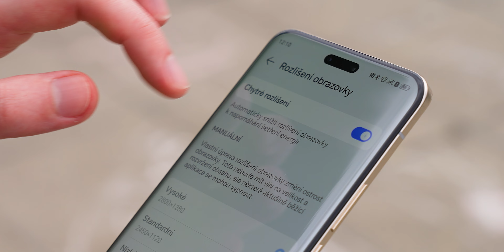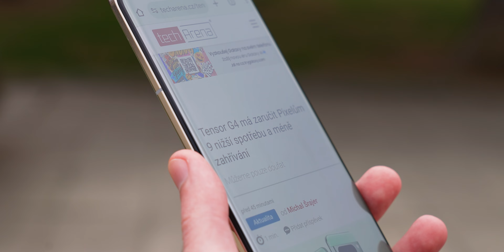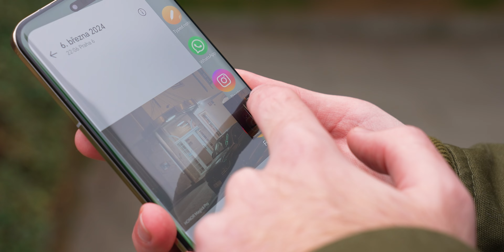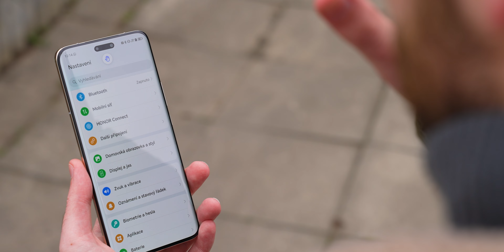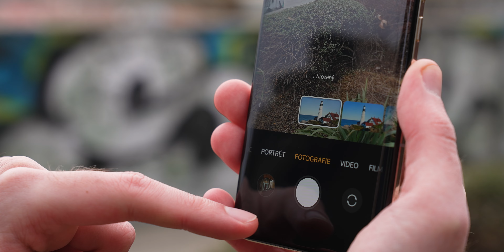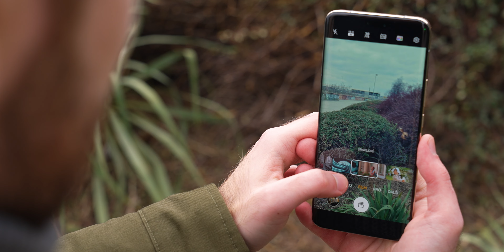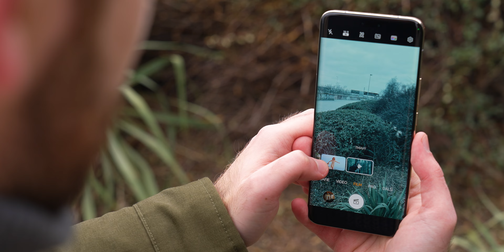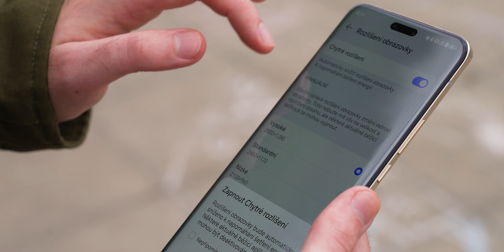Honor Magic6 Pro: Dočasně skoro neporazitelný | Recenze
Letošek je masakr, pokud chcete koupit vlajkovou loď. Prakticky každá je super, každá mě něco svého a musíte se prostě sami zamyslet, co přesně chcete a co se vám líbí víc. A nový Honor Magic6 Pro vám to rozhodování vůbec neusnadní. I když... teď ještě na chvilku v rámci zaváděcí akce vlastně i možná jo. Dočasně.